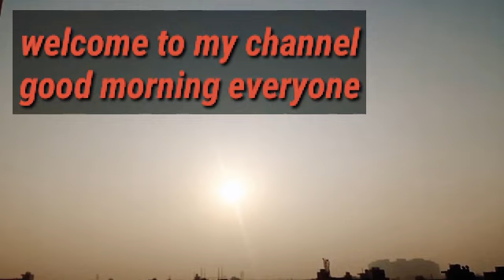Sunday morning routine